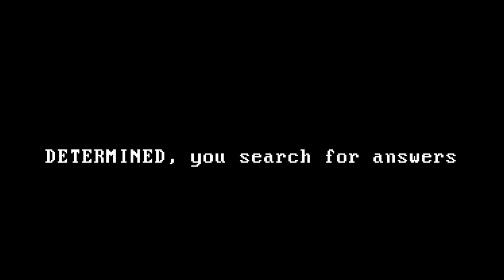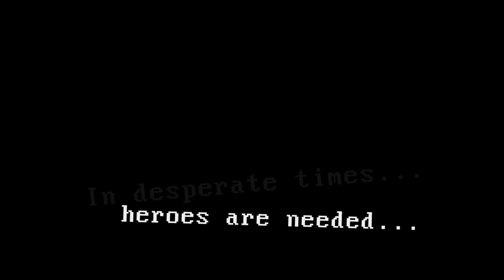Road Doom Trailer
ROAD DOOM is an arcade bullet-hell with a cheesy story. On a quest to defeat the four horsemen, blast your way through evil beings with skills of immense power. Unleash your wrath!